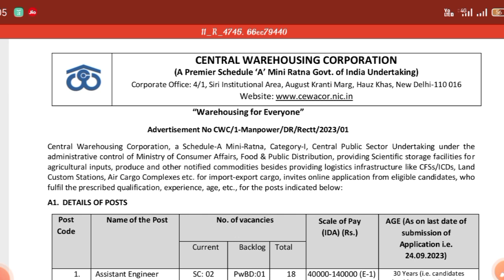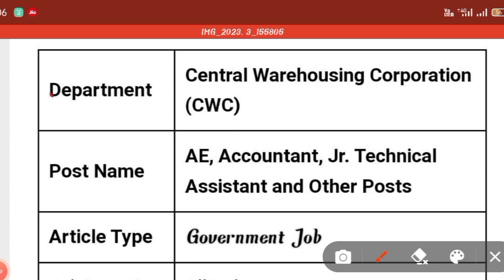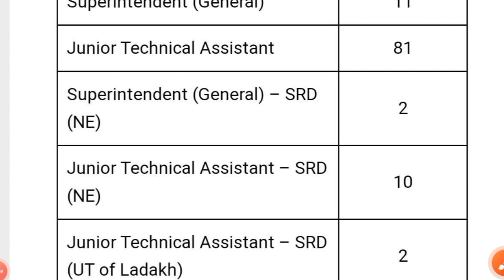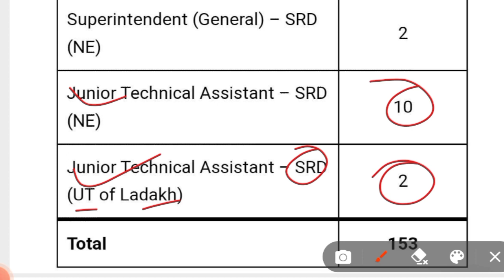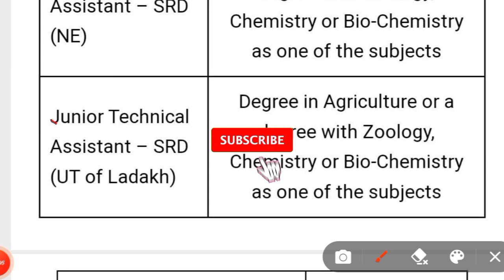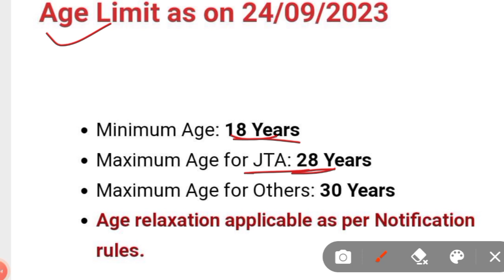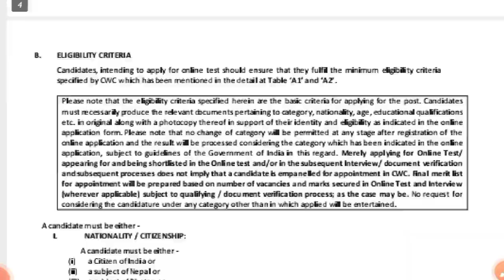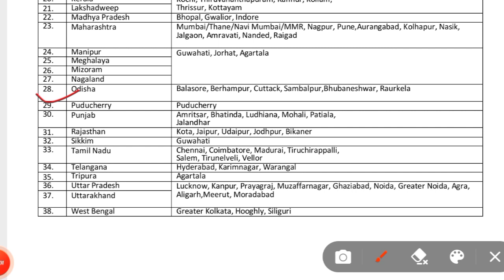Central Warehousing Corporation Recruitment 2023!CWC Recruitment 2023 !CWC Jr Technical Assistant!